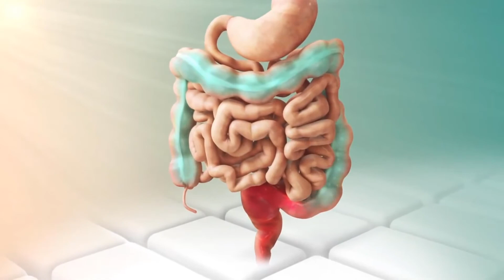Kakva je veza između vazektomije i raka